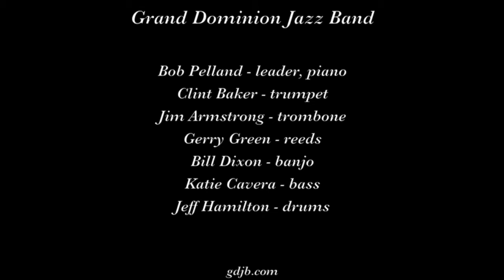Grand Dominion Jazz Band "Far Away Blues"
The Grand Dominion Jazz Band plays "Far Away Blues" on September 2, 2018 at the Hot Jazz Jubilee in Sacramento CA.

Musicians are Bob Pelland, leader, piano; Clint Baker, trumpet; Gerry Green, reeds; Jim Armstrong, trombone; Bill Dixon, banjo; Katie Cavera, bass; and Jeff Hamilton, drums